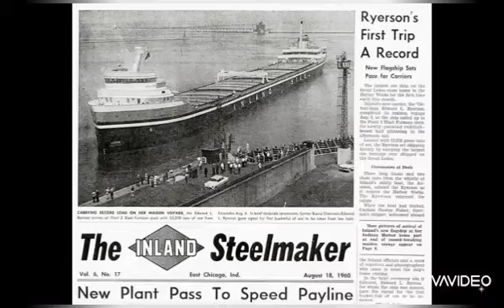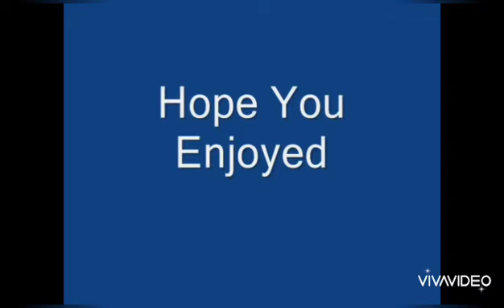Edward L. Ryerson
The Edward L Ryerson was built in 1960 in Detroit when I came out it was 730 ft long the ship served under England's feel until they went out of business in 1997 then ut went to Arcelor Mittal where the ship still stays in Superior Wisconsin Fraser shipyards